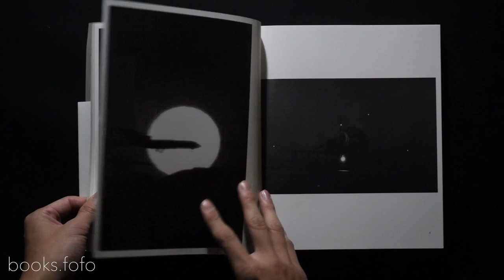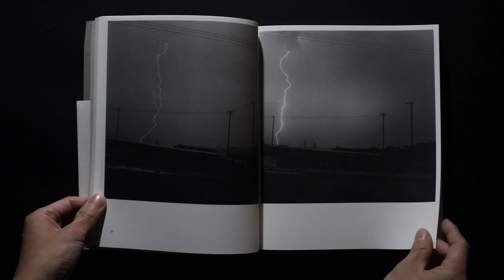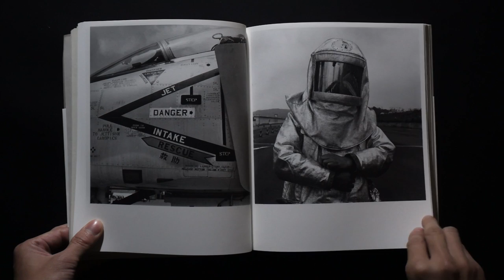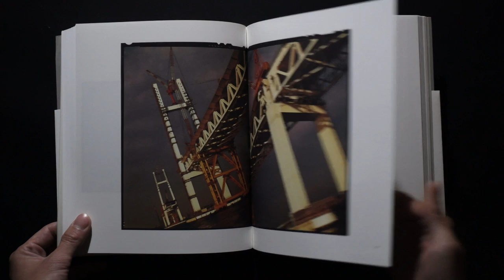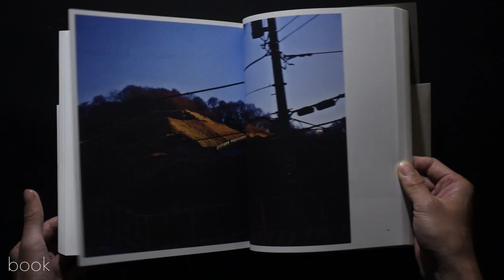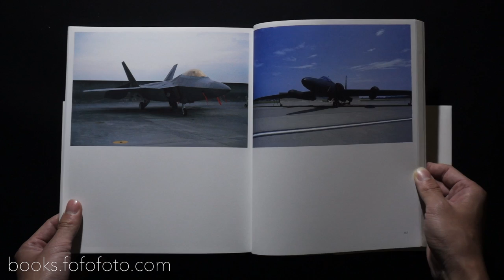田村彰英╱Akihide Tamura 夢の光╱Light of Dreams